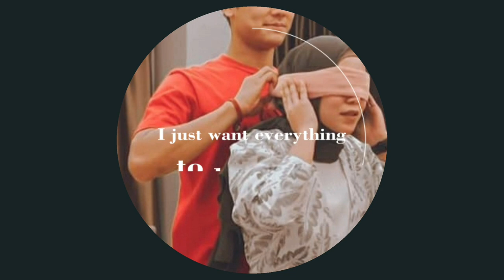MINTA DOA RESTU, RIZKY BILLAR DAN LESTY LAKSANAKAN DOA BERSAMA DI KEDIAMANNYA